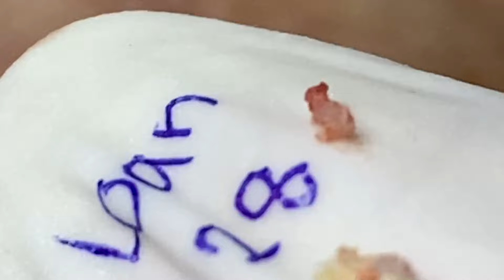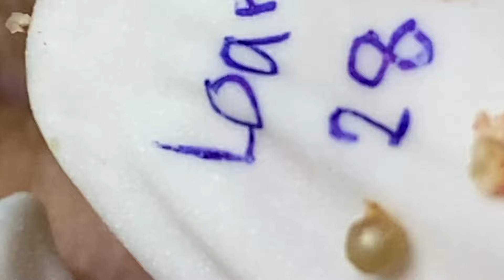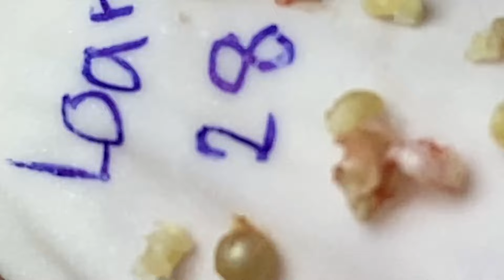𝑃𝑒𝑟𝑓𝑒𝑐𝑡 𝑇𝑖𝑚𝑒 𝐹𝑟𝑜𝑚 𝐿𝑜𝑎𝑛 𝑆𝑘𝑖𝑛𝑐𝑎𝑟𝑒